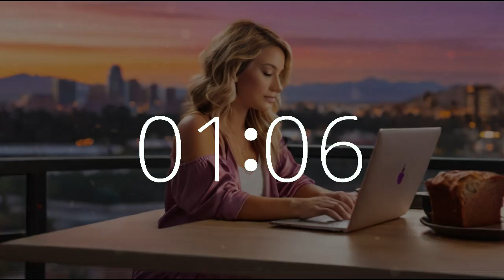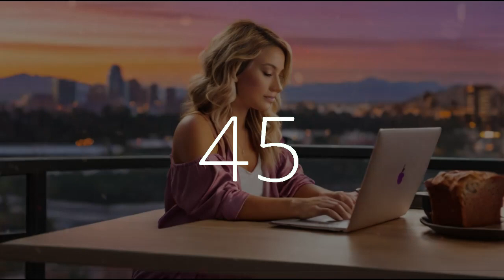10 minute timer 10 second alarm National Banana Bread Day